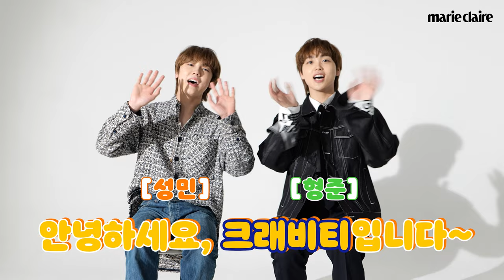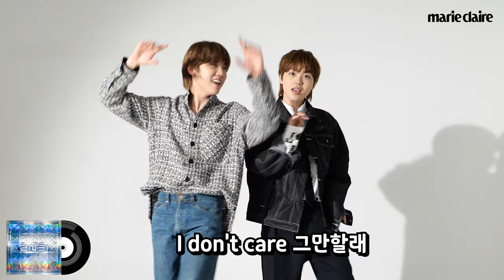케이팝 퀴즈 왕은 누구? 크래비티 형준HYEONGJUN & 성민 SEONGMIN(Eng Sub)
크래비티 형준과 성민이 함께한 케이팝 퀴즈 영상을 공개합니다. 과연 누가 더 많은 답을 맞혔을까요? 지금 바로 영상에서 확인하세요!